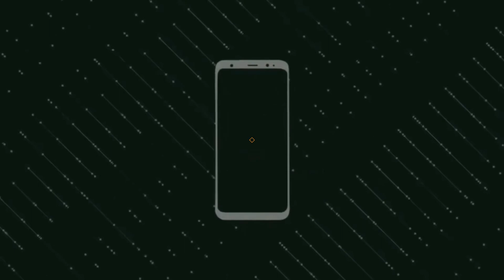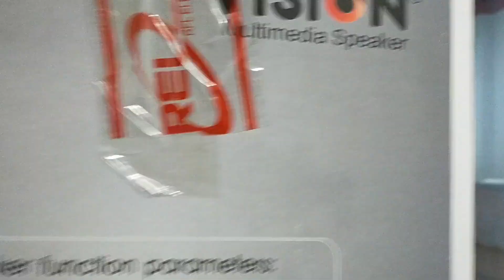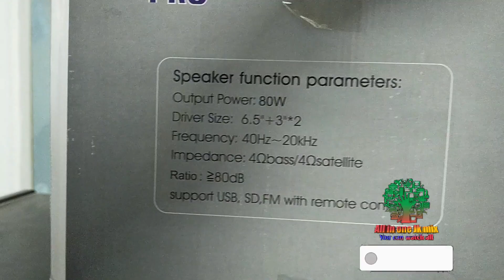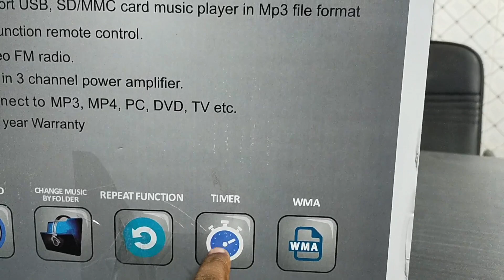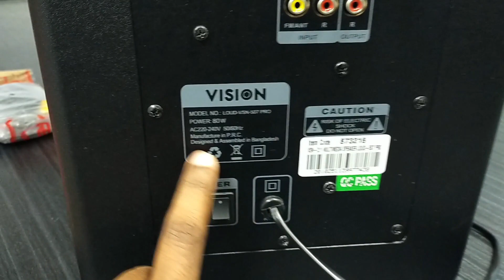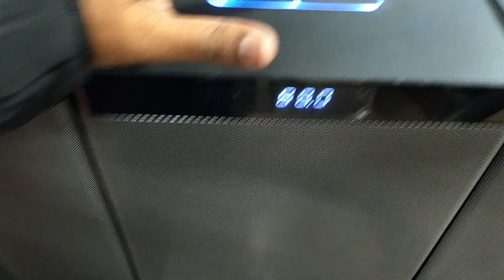RFL Vision Loud Vsn 507 Pro 3D Sound Box unboxing and review with all details.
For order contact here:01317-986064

1.

2.

3.